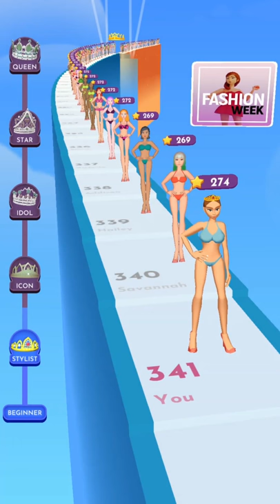FASHION BATTLE Part 3 | All Levels Gameplay Trailer Android IOS game🎮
How to play FASHION BATTLE Part 3 - Gameplay Walkthrough (iOS & Android)
⭐⭐⭐⭐ |  Walkthrough